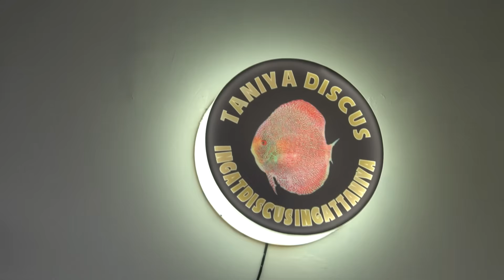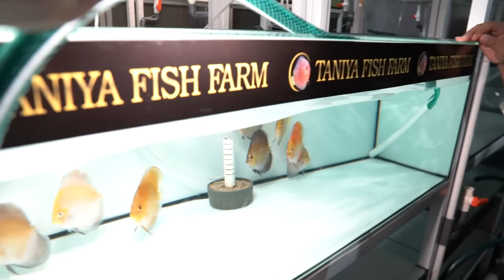SATU-SATUNYA DI INDONESIA!! FARM DISCUS DIATAS ATAP JUMBO2 TANIA DISCUS